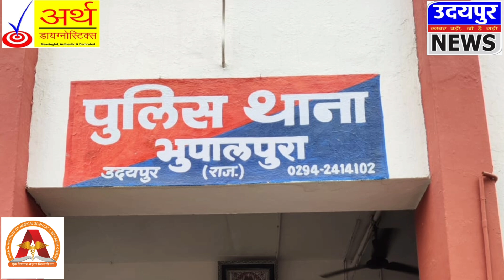तीन साल का मासूम पांचवे माले से गिरा, मार्मिक हुआ मिराज मल्हार !